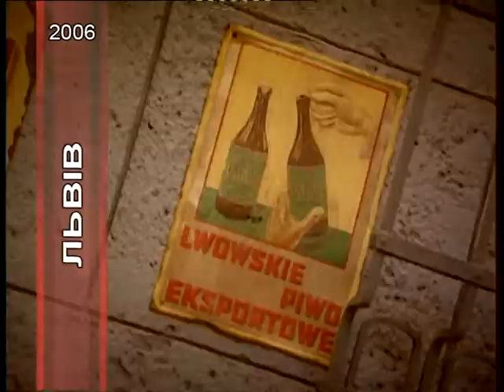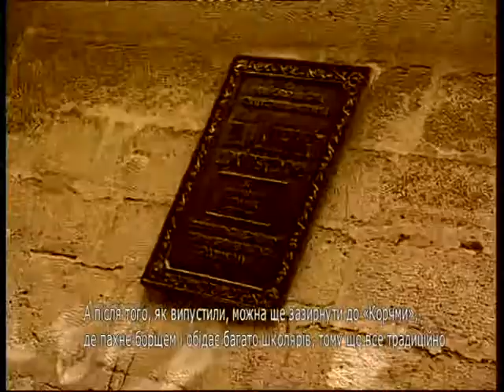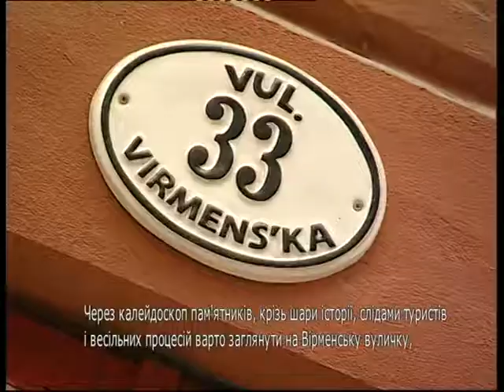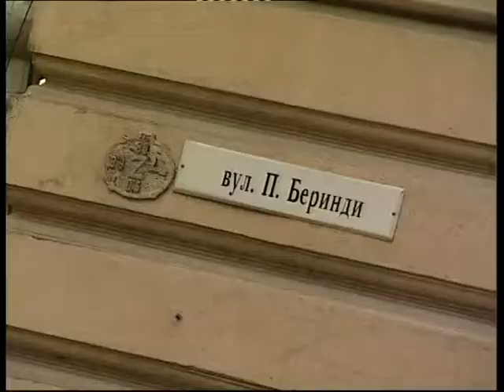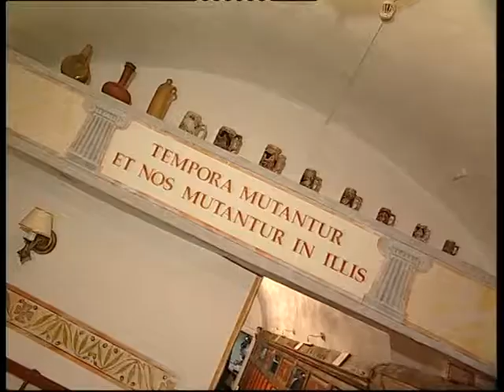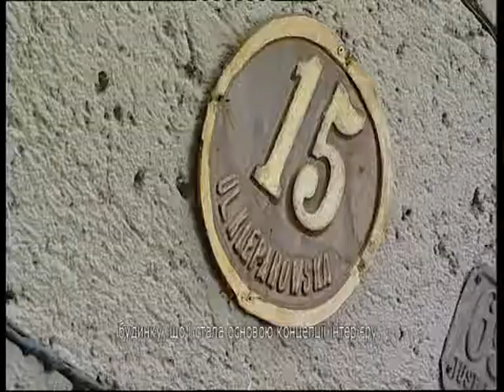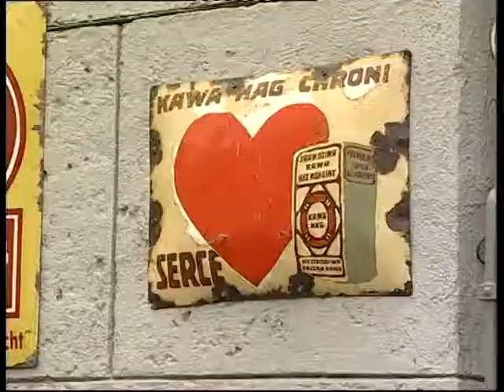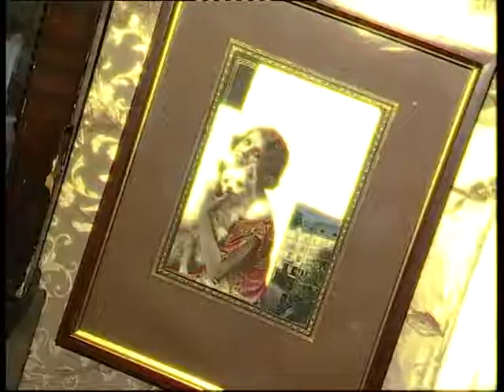Коктейль №117 (2006)